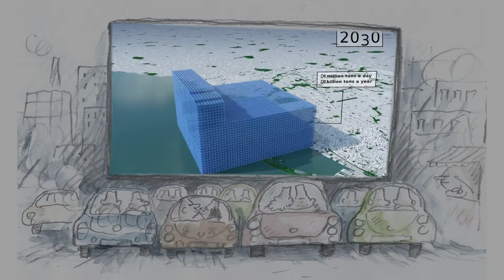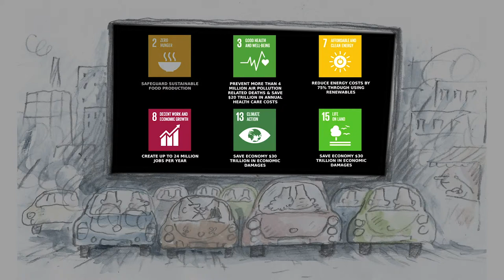Weevils Cinema - Sustainable Development Goals